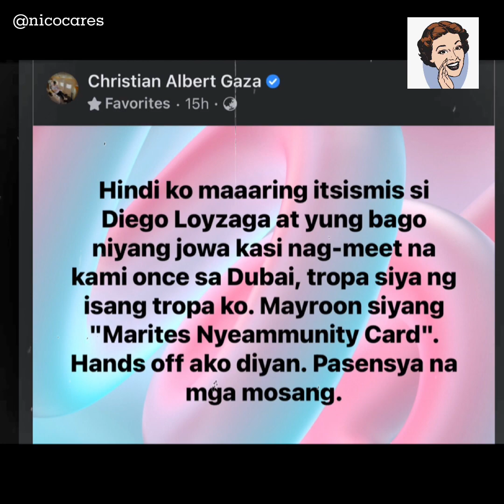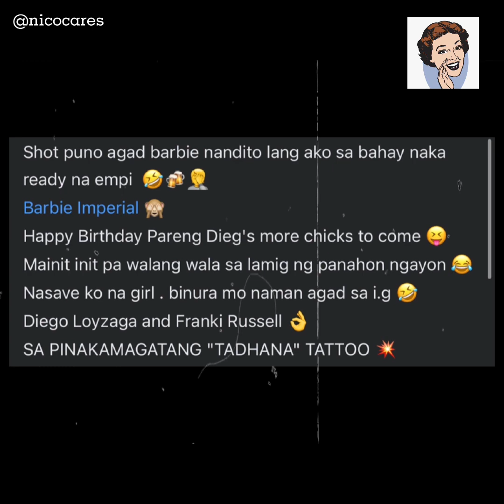diego loyzaga masaya sa bagong girlfriend franki russel barbie imperial shot puno